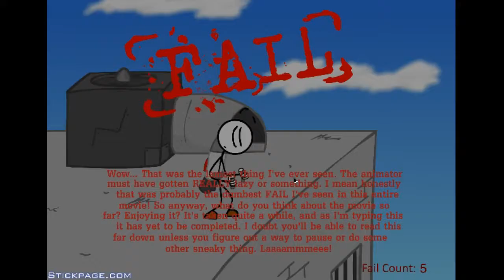IT ALL ADDS UP!!! - Random Games - Video #9